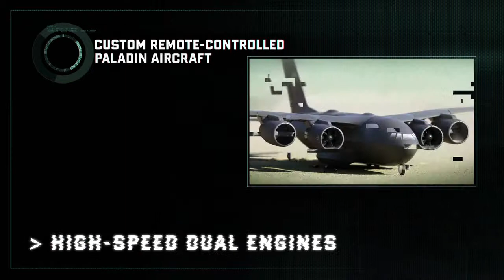GAMINGtruth.com-Tom Clancy's Splinter Cell Blacklist Collector's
Get a remote controlled Paladin Plane. Check out the other goodies in this limited edition kit.